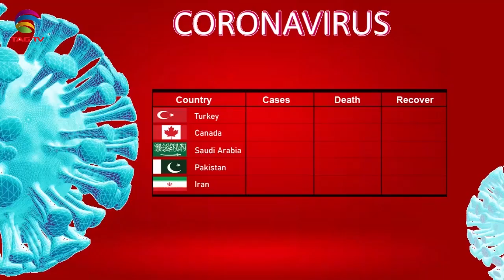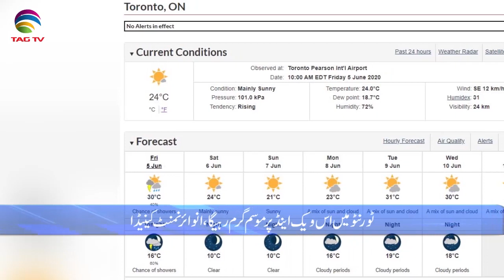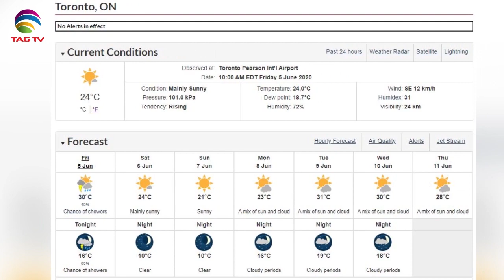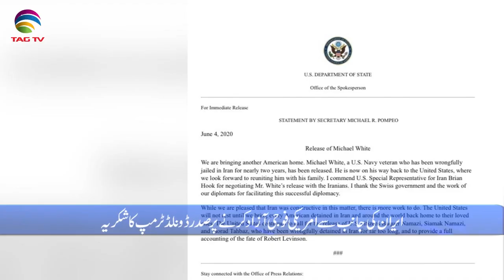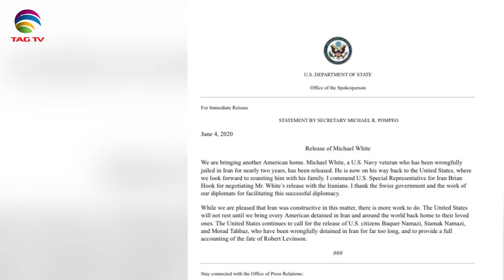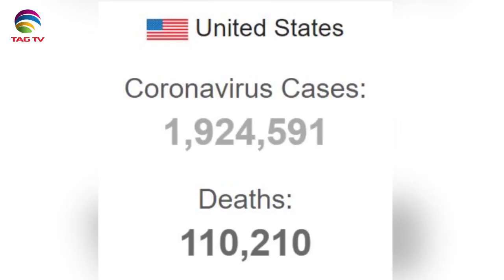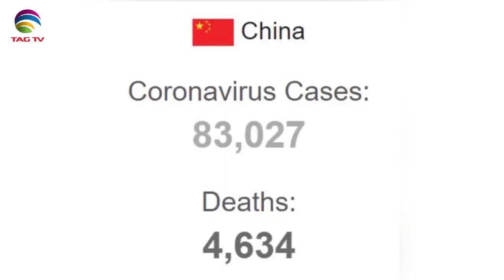Canadian & International News Bulletin Hindi/Urdu - June 5, 2020